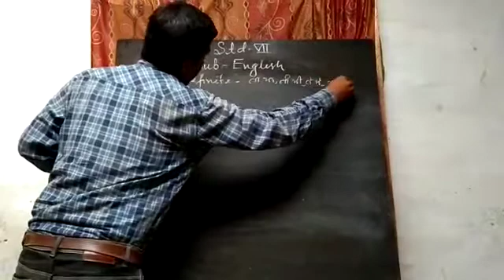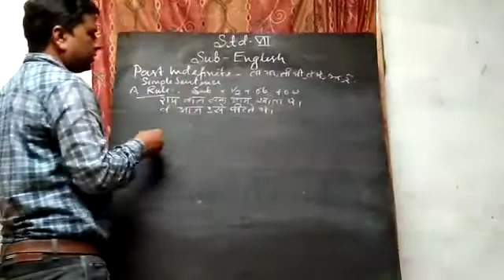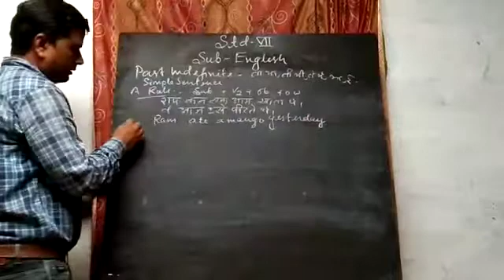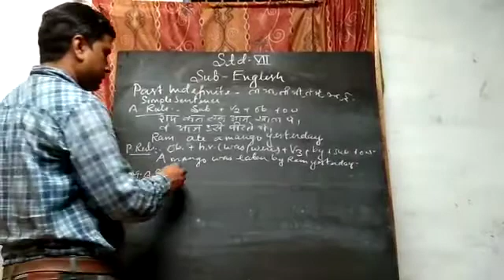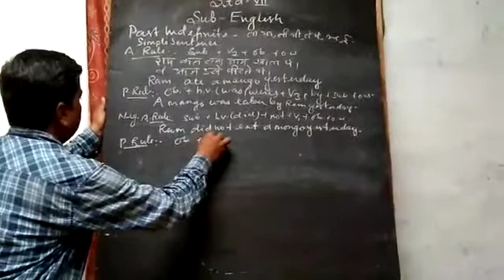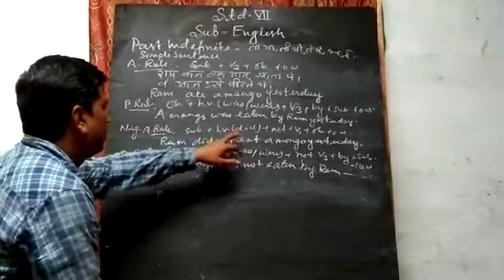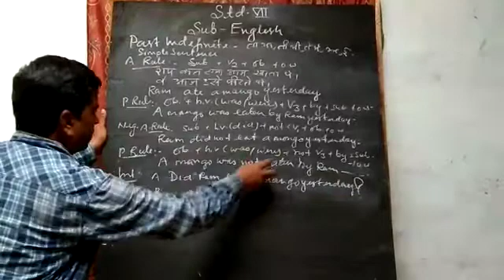29 May 2021